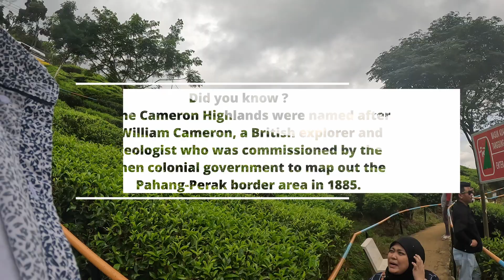Got laid off so I started traveling Episode 3 : Cameron highlands Vlog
This is a short vlog from my travels in Southeast Asia towards the start of the fall season. In this video follow me on a short day trip to Cameron highlands in Malaysia!